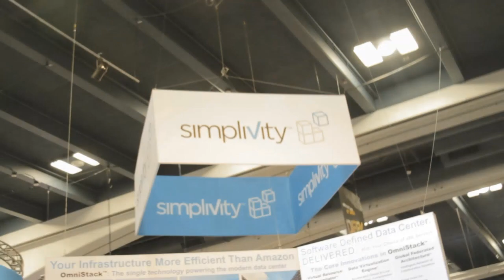Jim McBride | VMworld 2013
John Furrier and Dave Vellante started Day 2 of VMworld interviewing Jim McBride, Chief Cloud Architect with Express Scripts. TheCube co-hosts were broadcasting from Mosconne Center in San Francisco, where they engaged in their favorite activity: extracting the data from their guests.

This time around the interactive banter was focused on the cloud, virtualization and current trends in the industry. Jim McBride explained that Express Scripts is basically a pharmacy-benefit manager, trying to make the prescription drugs safer and more affordable to one hundred million of Americans. Last year alone they managed 1.4 billion scripts.

"We use data to drive decisions that ultimately provide the most cost-effective outcome," said McBride. Speaking about data, Furrier mentioned that new modern apps scale cloud-style, while legacy apps don't. He asked what "cloud-style" meant to an architect. Jim McBride thinks it's all about "being able to scale at will horizontally and through different tiers."

It's definitely easier to do greenfield design than to provide a bridge to the legacy applications to get that horizontal scale capability. Still, one has to look for wins in the infrastructure, working with your application development partners and leveraging existing technologies.

Dave Vellante asked McBride to talk a little about the IT transformation. "Transformation is core to our culture," said Jim McBride. "But transformation is not a goal in itself, it is something we have to do to be more efficient. For us cloud was about looking up at the upcoming business demands and the capabilities we would have to bring forth in IT, figuring out how we were going to do that in a consistent, scalable, secure manner. Cloud is how we got there."

"What does your cloud look like?" asked Dave Vellante. McBride explained it as having "VMware ESX at its base, on top of Cisco USX hardware, and an EMC storage backend."

As for the success recipe, to be considered a winner in this field, McBride believes one has to "take the best available products on the market and figure out how to make them relevant for one's company."

Jim McBride, Express Scripts, at VMworld 2013 with John Furrier and Dave Vellante